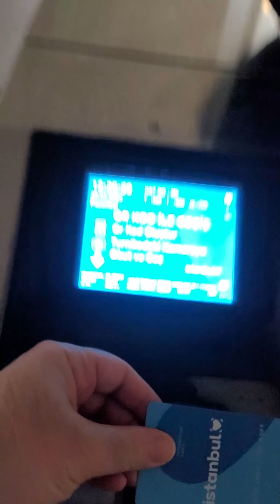İş Yerinde Vlog Çekenlerin Aslında Bir Günü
Daha fazla video, daha fazla komedi!